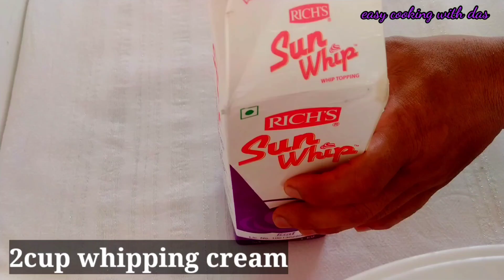Black Forest cake | Delicious Black forest cake | Traditional Black forest | easy cooking with das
Today I’m going to share a delicious cake recipe for homemade Black Forest Cake!
This recipe consists of three rich chocolate cake layers brushed with sugar syrup and filled with a luscious cherry sauce and whipped cream frosting.
simple and easy black forest cake

Egg less chocolate moist cake recipe.

Ingredients: (pan size 8")
(Chocolate sponge )
eggs 4no
sugar 150gm

flour 120gm
cocoa powder 30gm (dark)

milk 30ml
vanilla 1tsp
oil 50ml

BAKE IN PREHEATED OVEN 180℃ FOR 30 MINUTES.

Sugar syrup:
3tbsp sugar
1cup water

4tbsp cherry sauce
1/2 cup cherry fruit.

2cup Whipping cream.
1/2 cup grated dark chocolate

Black Forest cake  | Delicious Black forest cake | Traditional Black forest | Moist chocolate cake l German black forest cake recipe | simple and easy cake recipe | Beautiful cake recipe | super easy cake recipe | chocolate sponge cake recipe | sugar syrup recipe | chocolate cake recipe | cake recipe | moist and delicious chocolate cake recipe | Black forest cake recipe | easy black forest cake | world famous cake recipe. sponge cake recipe | whipped cream recipe | cake decorations ideas | cake tutorial | cake tutorial for beginners | moist and delicious chocolate cake | famous black forest cake | easy cooking with das.